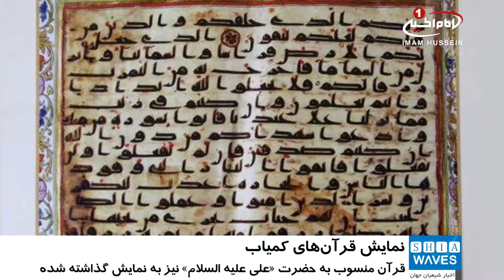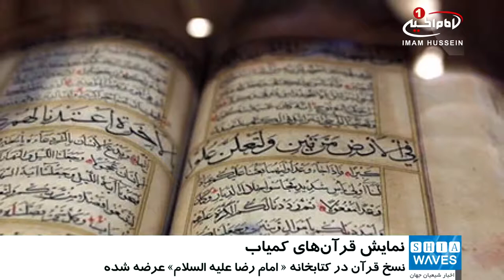نمايش قرآن هاي کمياب و قديمي در شهر «رامپور» هند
کتابخانه ای به نام «رضا علیه السلام» در شهر رامپور هند در ماه رمضان، نمایشگاه نسخه‌های کمیاب قرآن از جمله قرآن منسوب به «امیرالمومنین علیه السلام» را به نمایش گذاشته است.

پروفسور «سیدحسن عباس» مدیر این کتابخانه که مسئول برگزاری این نمایشگاه نیز هست، در این باره گفت: این اولین بار است که کتابخانه، مجموعه قرآن‌های خود را به نمایش گذاشته است.

سید حسن افزود: یک قرآن قرن هفتمی نوشته بر روی پوست به خط کوفی منسوب به حضرت «علی علیه السلام» نیز در این نمایشگاه در معرض دید علاقمندان قرار گرفته.

همچنین یک نسخه قرآن مربوط به قرن هشتم میلادی منسوب به امام «جعفر صادق علیه السلام» نیز در این نمایشگاه ارائه شده است.

یکی از نسخ قرآنی کتابخانه «رضا علیه السلام» نسخه‌ای است که در قرن سیزدهم توسط «یاقوت مستعصمی» خطاط مشهور بغداد خوشنویسی شده و با طلا و لاجورد های گرانبها تذهیب شده است.

به گفته وی، برخی از این نسخه‌های قرآنی از جمله قدیمی‌ترین آثار خوشنویسی بوده و از ارزش مادی و معنوی بسیار بالایی برخوردار هستند.